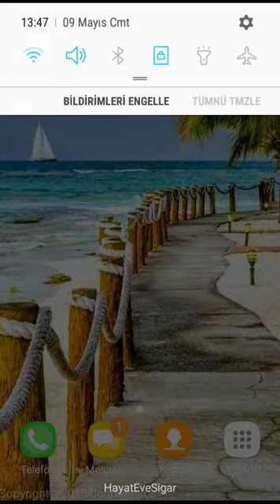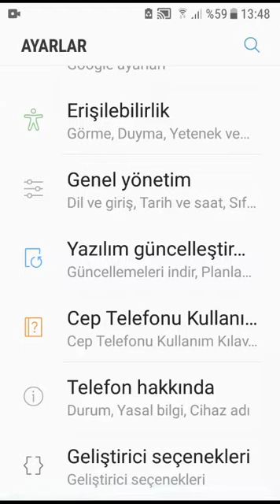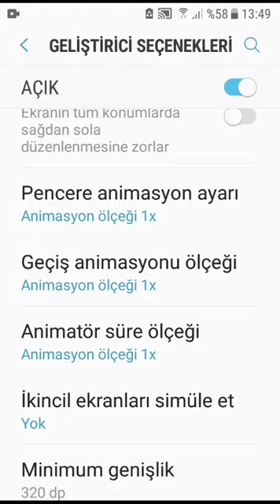Telefonunuzu 2Kat hızlandırın -Telefonunuz uçacakdır -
Tekno ÇOCUK ile hepinize merhaba arkadaşlar bu günde telefon hızlandırmayı anlattım